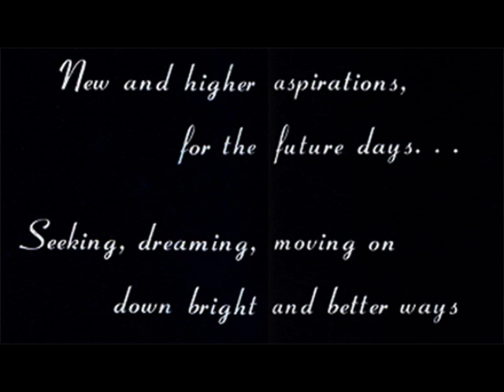UNAVAILABLE - Riverside Slim & The Secret Hearts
Unavailable

the one that caught your eye
the other one made you cry
the new one made you lie
make no connection
unavailable

hate yourself for tryin
heart is too hard to find
you always stand at the back of their line
make no connection
unavailable

your affection is always denied
darkness eats all your light
the one that wants you ain't right
make no connection
unavailable